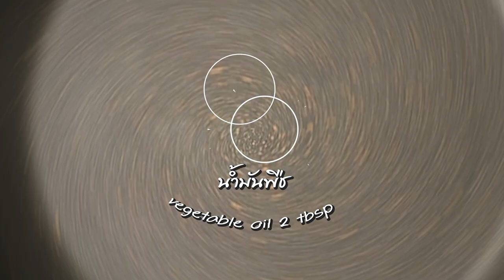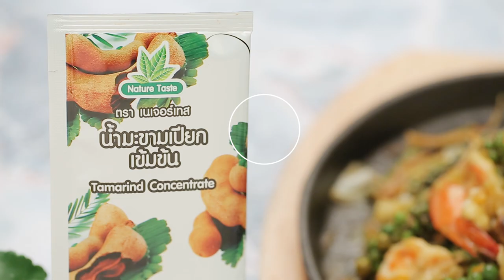เส้นใหญ่ผัดฉ่าทะเลกระทะร้อน สูตรเด็ด...ทำง่าย...สไตล์ "อ.ยิ่งศักดิ์"